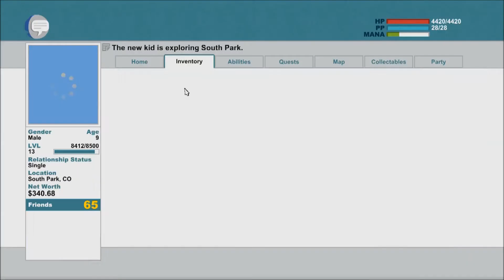South Park: Stick Of Truth Walkthrough | Part 37 - Randy's Abortion | Gameplay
South Park Stick Of Truth Walkthrough! South Park meets RPG and the result is this game. It's crude, funny, and a great game! If you're looking to watch South Park The Stick Of Truth Gameplay on the PC, stick around!